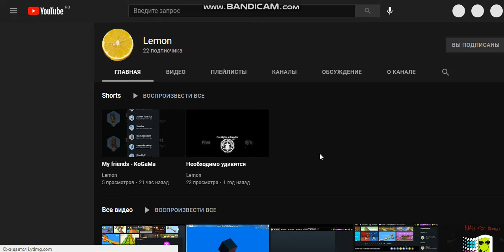KoGaMa Lemon edition - KoGaMa | FanMade